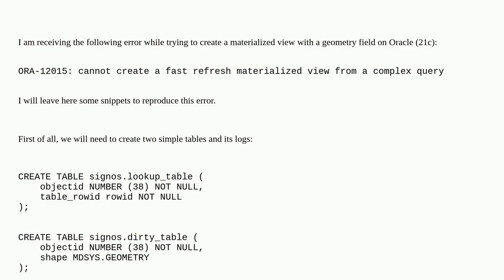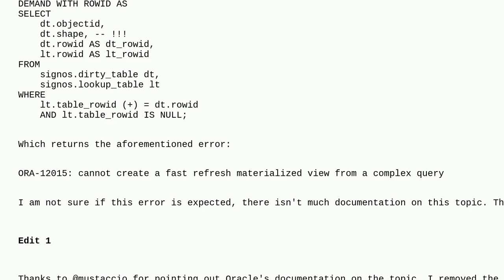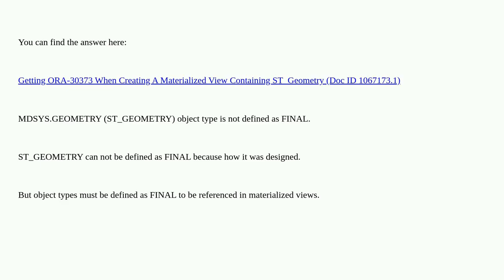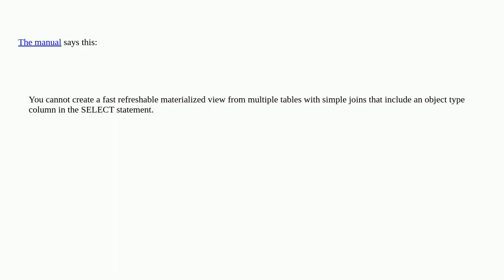Unable to Create Fast Refresh Materialized View with Geometry Field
A special thanks goes out to the community

  materialized-view fast-refresh spatial oracle